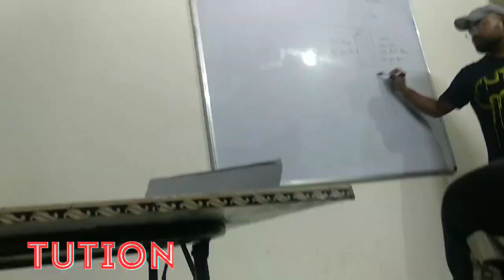badminton district matches 2019 || faridabad 1 day 1 vlog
FOLLOW MY FRIEND = call me kks
bye bye